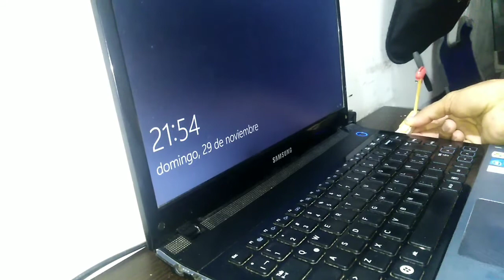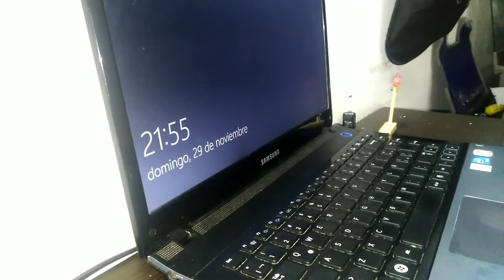ventilador USB casero.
4 palitos de paleta
1 cable USB de cargador
1 palito de pincho
un motor de drone